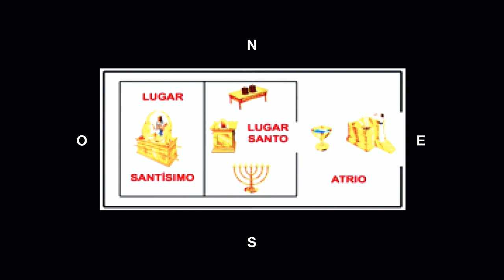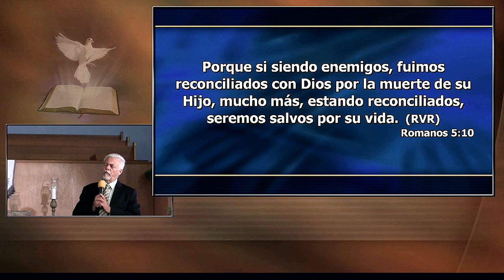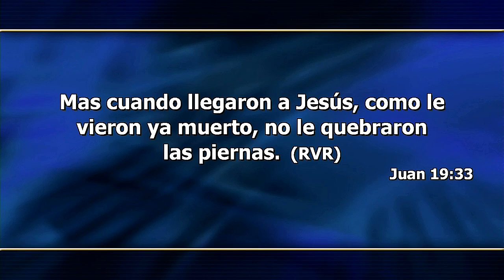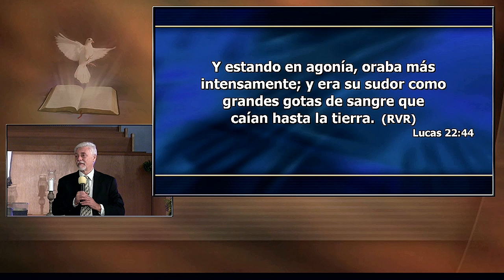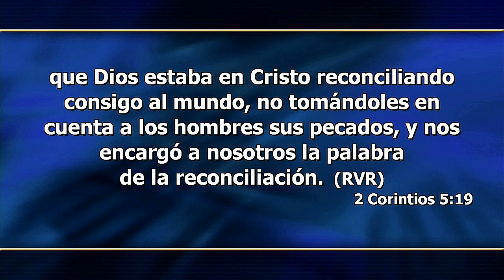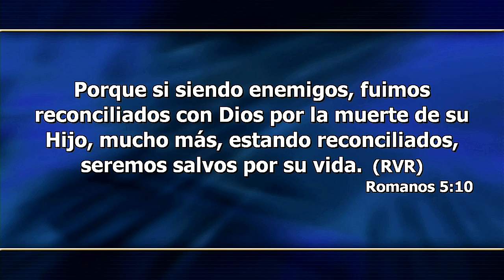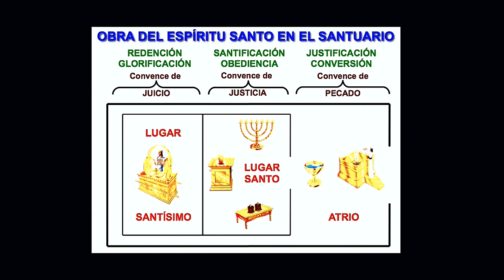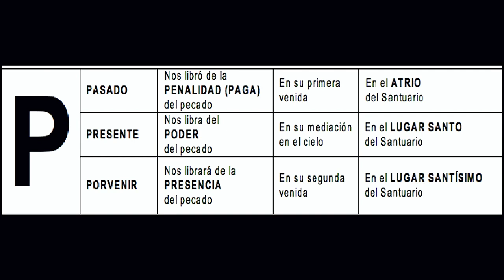"La Obra del Espíritu Santo y el Santuario" - Pr. Hugo Gambetta